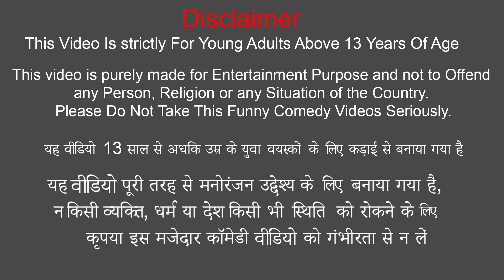गरीब जादुई बांस का घर बाढ़ Garib Ka Magical Bamboo House Floods Funny Hindi Comedy Video